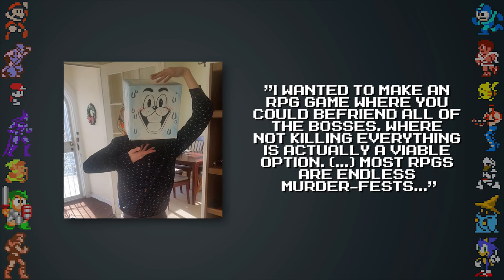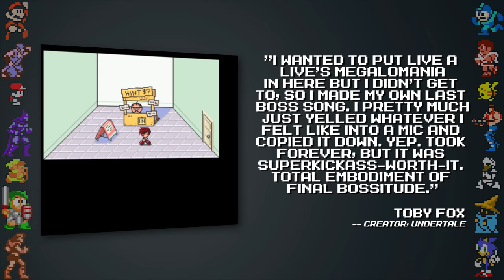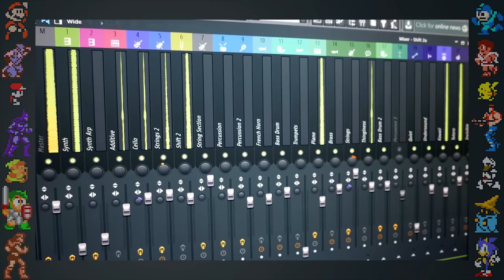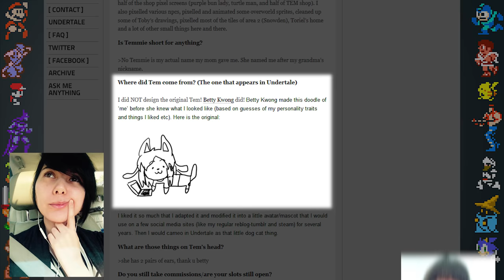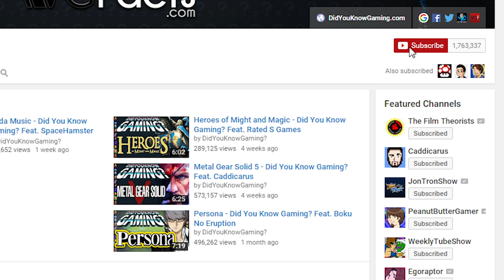Undertale - Did You Know Gaming? Feat. RichaadEB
In this episode we take a look at some facts, secrets, and history of Undertale. Undertale is an RPG developed by Toby Fox. The bulk of the game's work was done by Fox, with additional artwork by Temmie Chang. The game received acclaim from video game critics, with particular praise for its writing and characters. Undertale appeared 9th on the video games list in Time's "Top 10 Everything of 2015". It also appeared on best-of lists for GameSpot and The Escapist. As a result of the game's large fanbase in 2015, Undertale reached the first place in GameFAQs' "Best. Game. Ever." userpoll, winning against The Legend of Zelda: Ocarina of Time.

Video edited by Luis Illingworth @HeyRaguio
Writing/Research by James Alacrosse